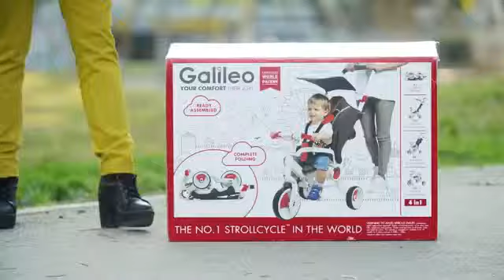Galileo 4 Kids - innowacyjny wózek dla dzieci :)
Bajka Sklep zaprasza! bajkasklep.pl
Super cena: 599 zł!
Innowacyjny, składany wózek - rowerek dla dzieci Galileo. Ma funkcję spacerówki, może zamienić się na spacerówkę połączoną z rowerkiem i wreszcie może być samodzielnym rowerkiem dla dziecka. Składanie wózka odbywa się jednym pociągnięciem.